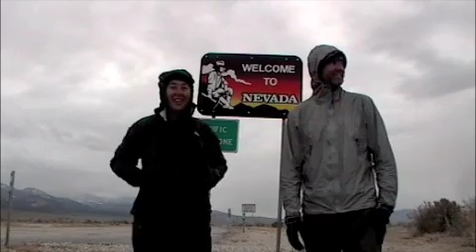Utah Preview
American Discovery Trail